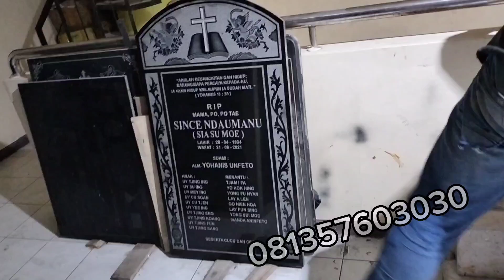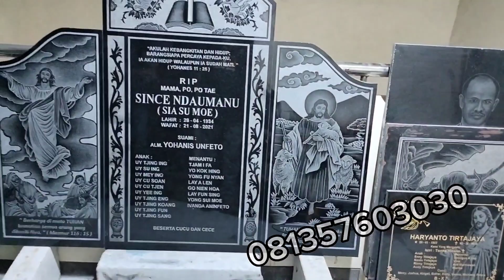Bongpay Kristen minimalis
bongapay kristen minimalis, bonpay budha atau bongpay konghucu banyak yang tidak mengetahui apa itu bongpay berikut adalah penjelasan tentang bongpay

Batu nisan Kristen adalah batu nisan yang digunakan oleh umat Kristen untuk menandai makam atau tempat peristirahatan terakhir orang Kristen. Batu nisan ini biasanya memiliki simbol-simbol dan tulisan-tulisan Kristen yang mencerminkan keyakinan agama mereka.

Desain batu nisan Kristen dapat bervariasi tergantung pada tradisi atau denominasi Kristen yang dipraktikkan oleh individu atau keluarga yang menggunakan batu nisan tersebut. Beberapa desain umum termasuk salib, doa, ayat Alkitab, lambang agama Kristen seperti ikan (ichthys), burung merpati, dan bunga mawar yang melambangkan kehidupan yang abadi.

Selain itu, batu nisan Kristen juga sering dilengkapi dengan nama dan tanggal lahir-wafat individu yang dimakamkan serta mungkin juga memiliki pesan atau kutipan yang bermakna bagi keluarga yang ditinggalkan. Tujuan utama dari batu nisan Kristen adalah untuk menghormati dan mengenang orang yang telah meninggal, serta sebagai tempat di mana keluarga dan teman dapat merenung dan berdoa.

Penting untuk diingat bahwa batu nisan Kristen bukanlah simbol agama yang mengklaim eksklusivitas, tetapi merupakan bagian dari praktik keagamaan Kristen yang khas.

kontak kami telp atau whatsap 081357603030